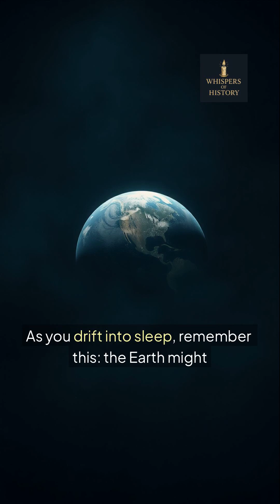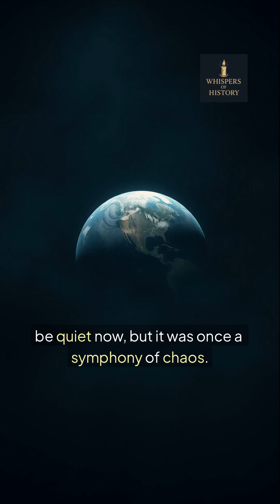What Happened When Krakatoa Exploded?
The 1883 krakatoa eruption produced the loudest noise ever recorded, a cataclysmic eruption that reverberated around the globe. The global impact included atmospheric sound waves and a devastating tsunami, both of which forever changed the region.